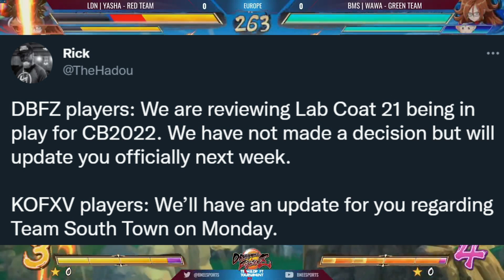Dragon Ball FighterZ to receive perhaps final Balance Patch amid Lab Coat Android 21 ban fears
Been a while since we had any real DBFZ news and this is both good and bad as we are getting what is potentially our final balance patch of the game amid serious talks of banning lab coat android 21! The fate of Dragon Ball FighterZ is in the balance as you don't want the legacy to go out on the "character that killed the game"